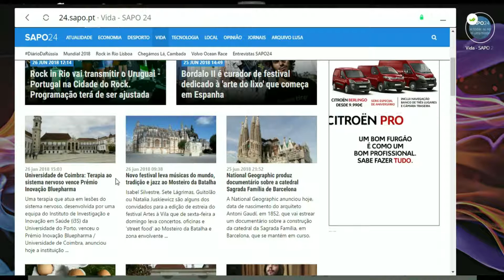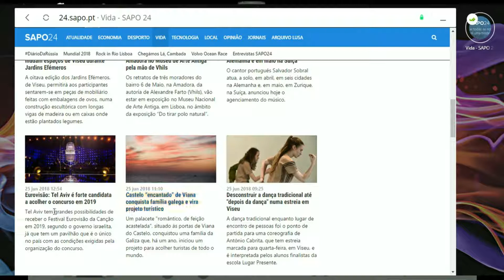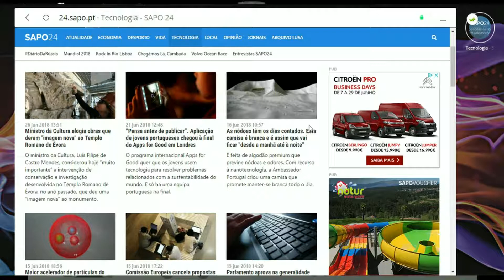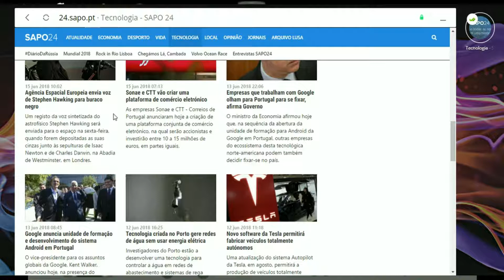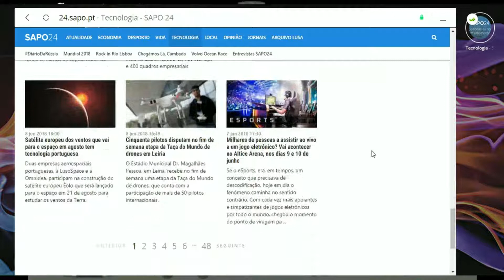Highlight: Conversa Aleatória, episódio 3 (3/3)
Conversas de Twitch, episódio 3.